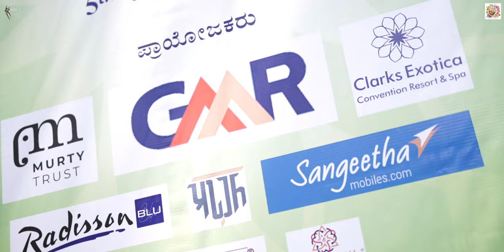Madhanotsava 2023 - 5th March at Ramanjaneya Gudda, Hanumanthanagar, Bangalore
Rasa Pravaaha, Ananda Pravaaha and Sambhrama Pravaaha at Madanothsava 2023 !

We, Nirupama and Rajendra as curators of the festival are truly overwhelmed by the loving response from the artists and audiences. We are grateful for the generous appreciation we have received for our Abhinava team’s work in organizing this value rich community festival. Our dear Ganesh Sir's spark kindled the fire of Madanothsava where all worldly desires got perished and the nectar of love remained. It is the unconditional love and deep respect for our culture, love for classical arts and love for nature and our motherland that motivated us to undertake this mammoth community project of reviving a 1600 year old festival in its true essence.

Here is a glimpse of the day long celebration of Madanothsava brilliantly captured by Nagaraj Somayaji - FOCUS Photography Service

The festival featured 14 extraordinary performances by our country’s precious jewels - Pandit Venkatesh Kumar Shatavadhani Dr. R. Ganesh - Admirers & Friends Circle Ranjani-Gayatri Ramaa Bharadvaj Praveen D Rao Pravin Godkhindi Shankar Kandasamy, Arjun Bharadwaj, Ranjani Vasuki Anuradha Vikranth, Prateeksha Kashi, Rohini Prabhath, Mahati Kannan , Shashikiran and Shri. Ganesh Chandrashekar. Traditional games conducted by Smt. Ranjani.